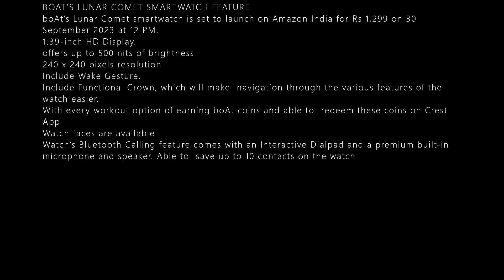BOAT’S LUNAR COMET SMARTWATCH DETAILS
BOAT’S LUNAR COMET SMARTWATCH FEATURE

boAt’s Lunar Comet smartwatch is set to launch on Amazon India for Rs 1,299 on 30 September 2023 at 12 PM.
1.39-inch HD Display.
offers up to 500 nits of brightness
240 x 240 pixels resolution
Include Wake Gesture.
Include Functional Crown, which will make  navigation through the various features of the watch easier.
With every workout option of earning boAt coins and able to  redeem these coins on Crest App
Watch faces are available
Watch’s Bluetooth Calling feature comes with an Interactive Dialpad and a premium built-in microphone and speaker. Able to  save up to 10 contacts on the watch.